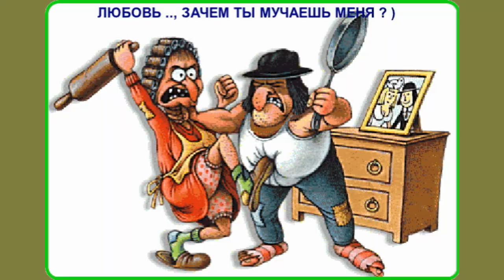КАРИКАТУРА 48 Слайд+Гиф